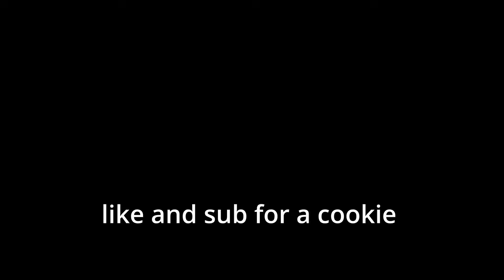LOCKED on ONE CHUNK With CRAZY MICROWAVE FAMILY!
In this video I get locked on one chunk with microwave family! Watch to see what happens!

Our channel is inspired by Omz, Cash and Nico, Block Buddies, and Aphmau! This is the funniest Minecraft video ever! I love Minecraft fun